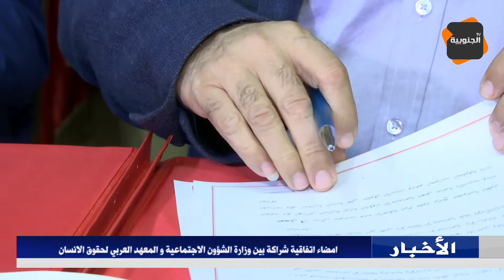إمضاء إتفاقية شراكة بين وزارة الشؤون الإجتماعية و المعهد العربي لحقوق الإنسان